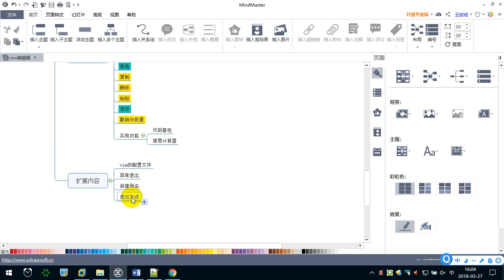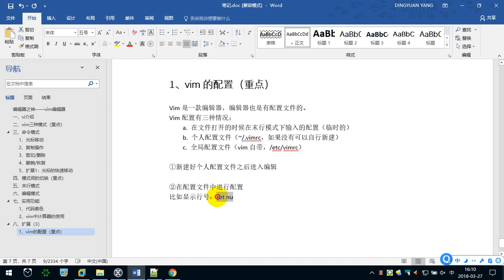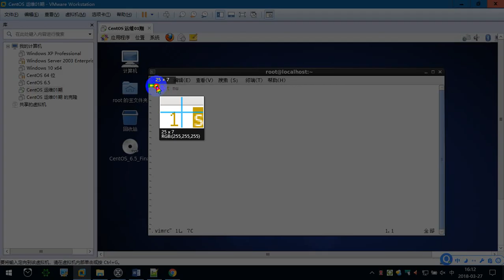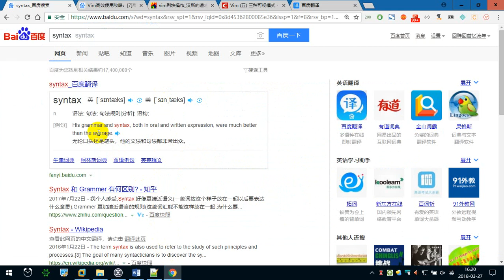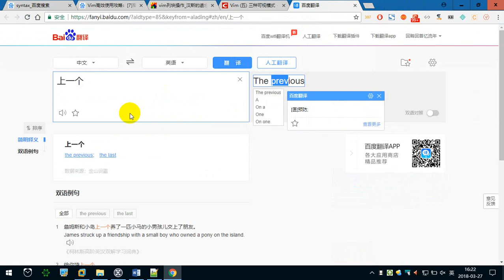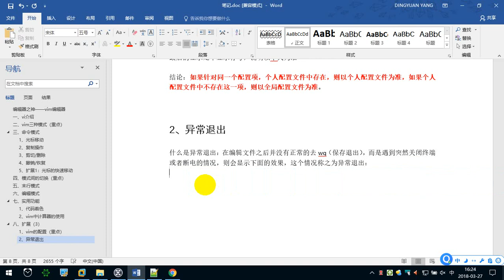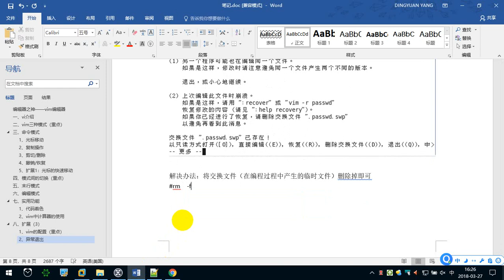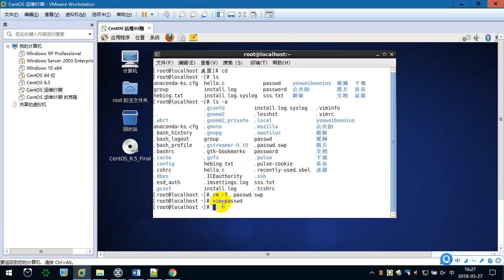4.11 扩展内容（1） —— Linux教程 命令指令 运维 服务器 项目上线 CentOS 从入门到精通